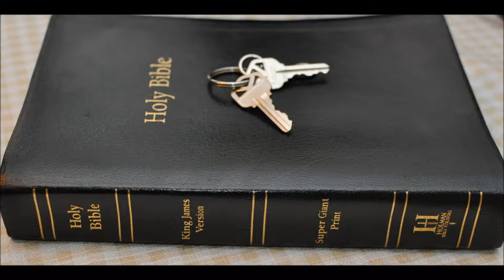Flood of Noah: Local or global?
If the flood was local, why not tell Noah to just move?
The climate really changed dramatically after the flood it seems.
Not really an essential doctrine, but I touch on several areas of information.
The Ark of Noah was the size of an escort aircraft carrier of world war 2.